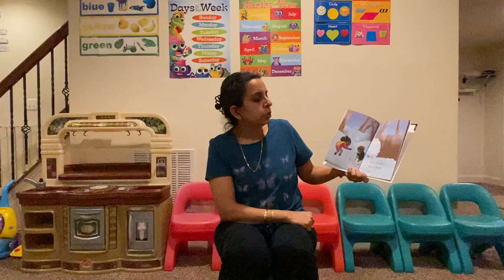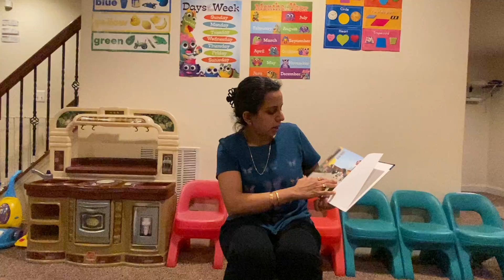snow day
snow day is a fun book on a snow day. Read aloud in an interactive manner.